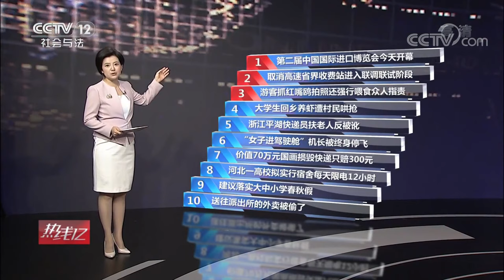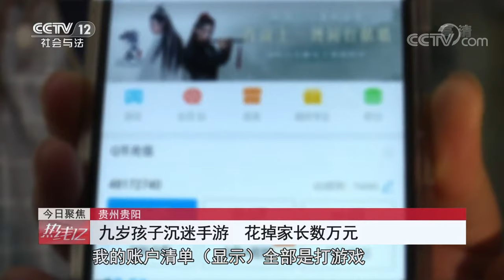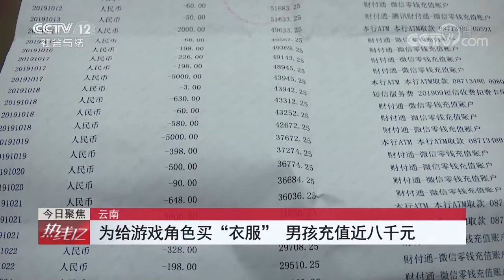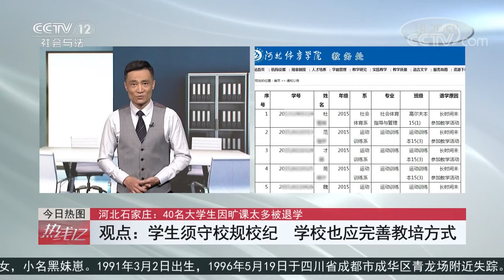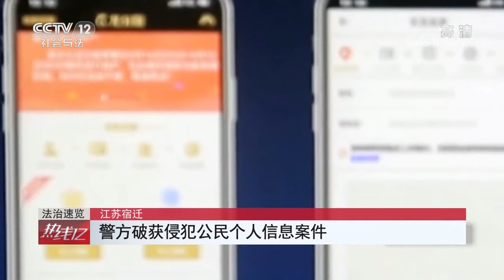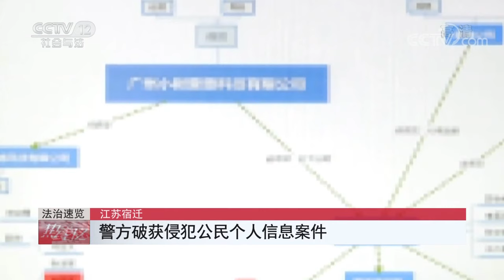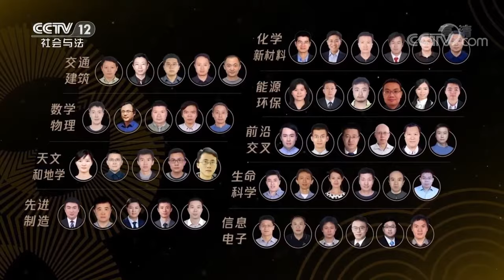《热线12》互金、网贷整治领导小组 加快推进网贷机构分类处置风险出清 20191105 | CCTV社会与法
本期节目主要内容：
00:29 互金整治领导小组 网贷整治领导小组 加快推进网贷机构分类处置风险出清；
01:16 中国银行保险监督管理委员会 银行保险机构不得拒绝接受消费者合理投诉诉求；
03:55 “看不住”的手机钱包；
08:19 河北石家庄 40名大学生因旷课太多被退学；
10:49 贵州贵阳 山岳救援者；
19:01 新疆昌吉 校园“消防安全趣味运动会”寓教于乐学知识；
21:57 最高人民检察院等三部门 预防校园欺凌音乐短片《青春需要温暖》首映式举行；
22:57 江苏苏州 全国红十字系统首期青年骨干培训班开班；
24:13 北京 2019“科学探索奖”颁奖典礼举行；
25:01 广西梧州 敦促涉黑恶犯罪集团在逃犯罪嫌疑人投案自首；
25:30 河北沧州 在建民房坍塌五人被困 消防人员紧急救援。